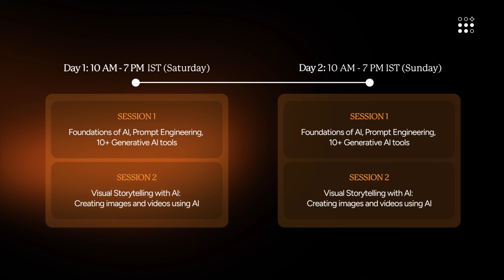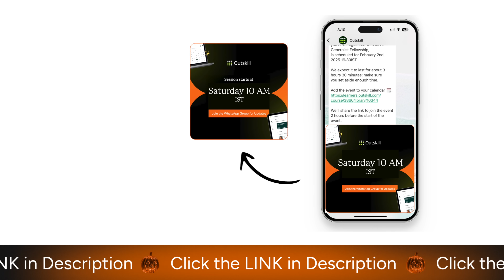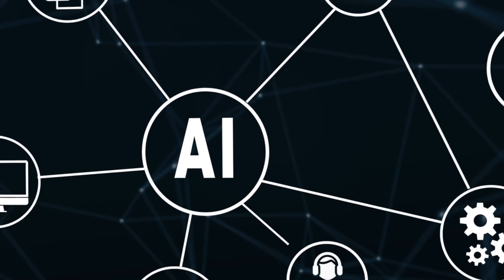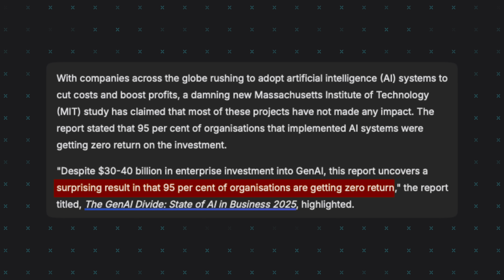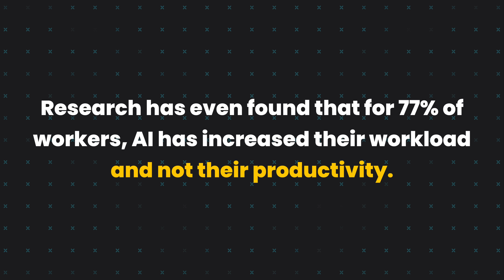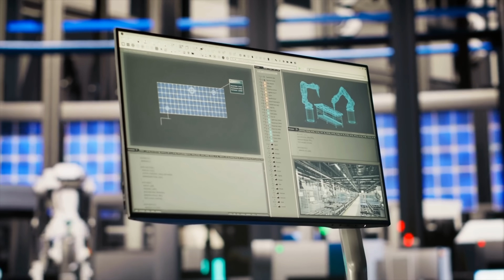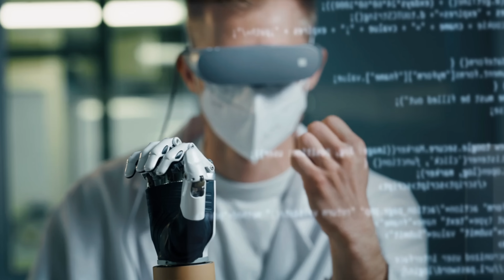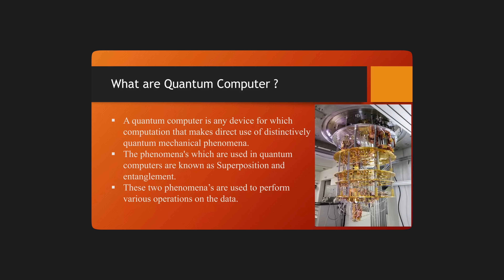வெடிக்க போகும் Ai Bubble | பெரு நிறுவனங்களின் திடீர் பல்டி | Tamil Pokkisham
👉 100% Discount for all who register
👉 Become the top 1% professional by learning AI today

In this video, Vicky explains the concept of the AI bubble—how it's created, why it's being compared to the dot-com bubble, and what its potential impact on our daily lives. He also explains why all the tech giants are turning their interest to quantum computers.

இப்படிக்கு,
விக்கி.

In Association with DIVO - Digital Partner